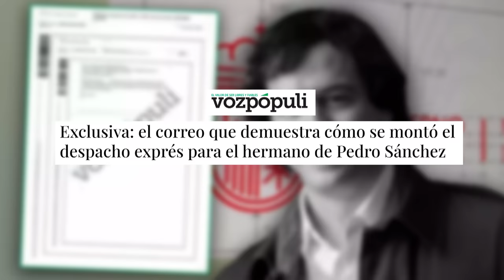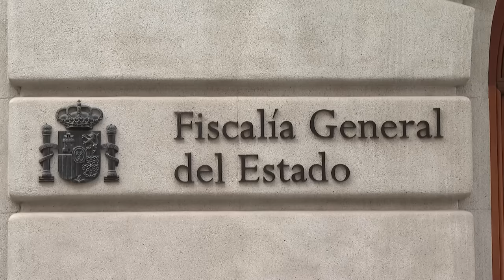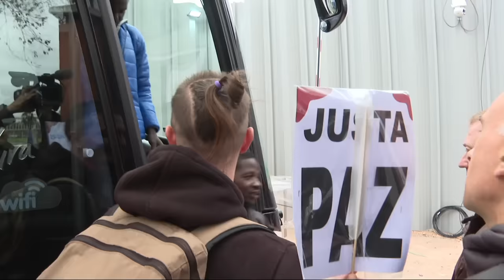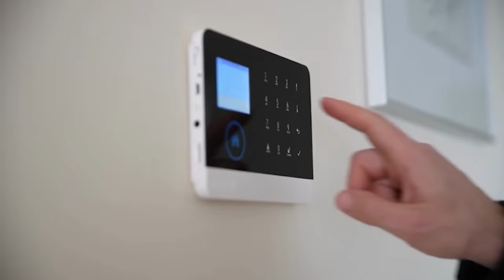Sale a la luz el correo que demuestra cómo se montó el chiringuito exprés para el hermano de Sánchez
¡No te pierdas este correo que revela cómo se creó rápidamente un chiringuito para el hermano de Sánchez! Un escandaloso caso que sale a la luz en Distrito TV.